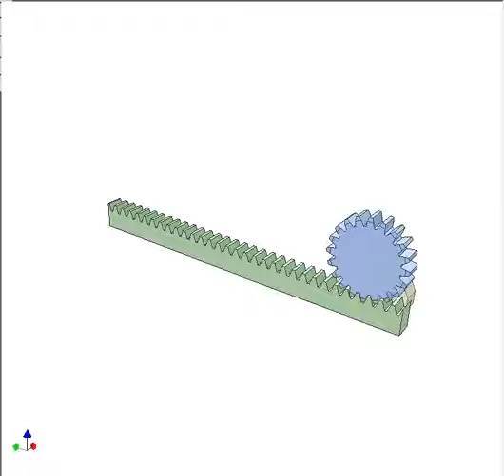Rack pinion mechanism 2